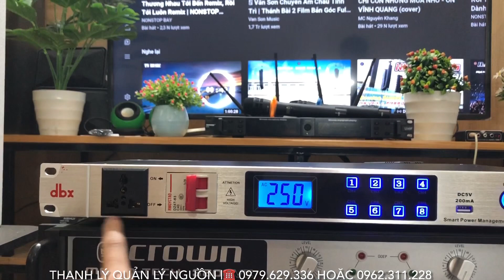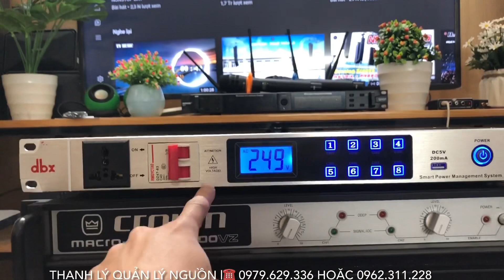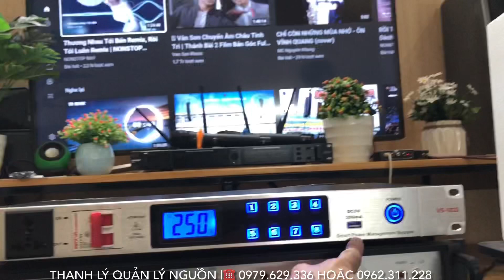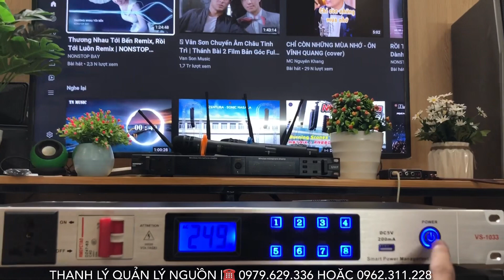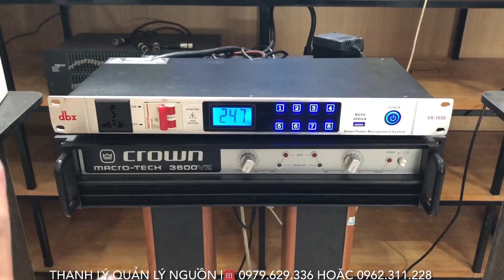Thanh Lý Duy Nhất 1 Chiếc Quản Lý Nguồn Giá Sốc lh 0979.629.336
ĐỊA CHỈ :Kim Thành - Hải Dương
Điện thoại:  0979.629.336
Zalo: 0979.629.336